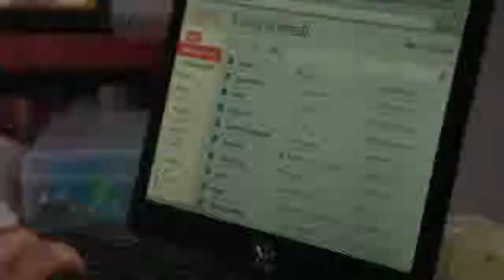La Rosa de Guadalupe Obligar a mi prima ♥‿♥ Love